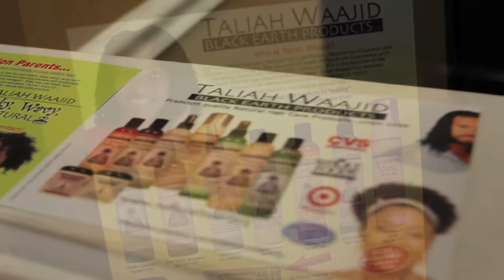Taliah Waajid Hair Products and Interview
- We interview Taliah Waajid about her Black Earth Products and The World Natural Hair Health & Beauty Show held annually in Atlanta. She is very professional and does a lot for the black hair community especially the naturals.